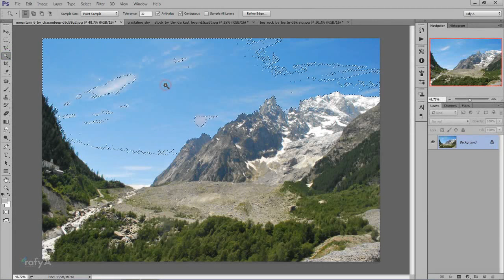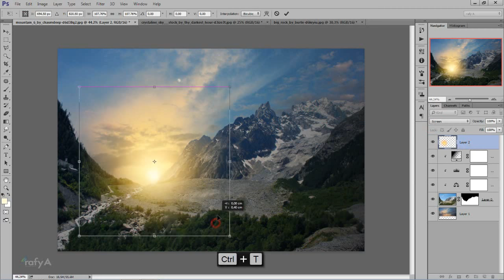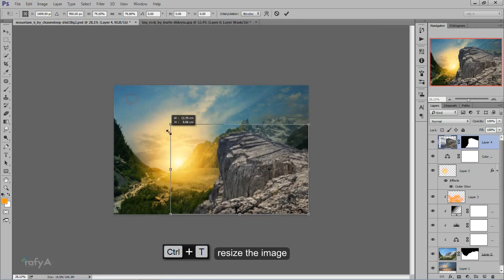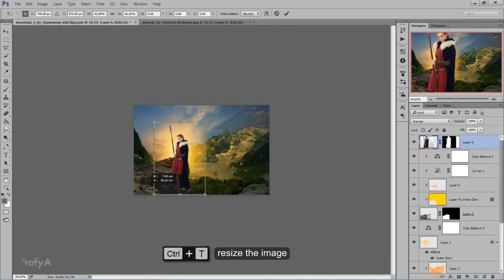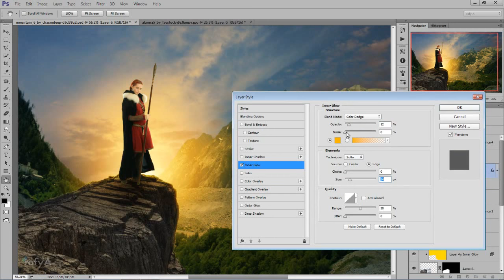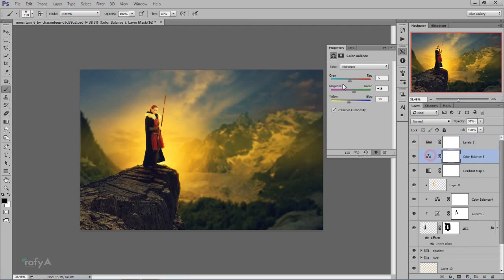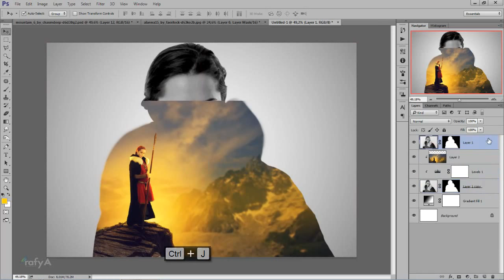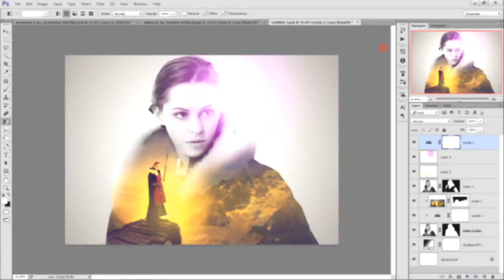Making Photo Manipulation & Double Exposure - Photoshop CC Tutorial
Just combaining some images to making photo manipulation & double exposure effects, Photoshop CC Used